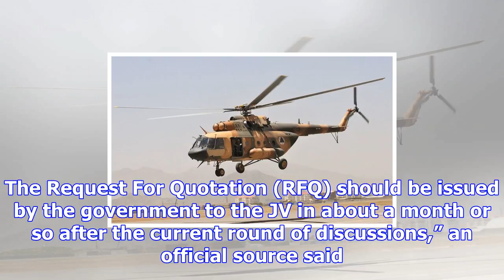India, russia chopper deal on right track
more-in India and Russia are in the final stages of concluding the deal to build Kamov-226T utility ...